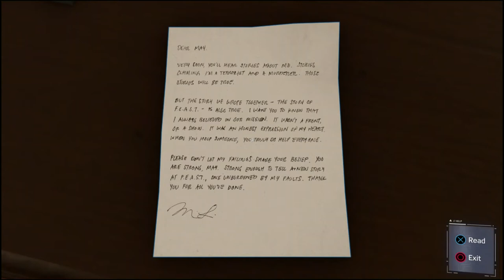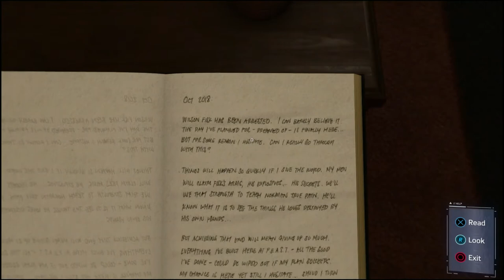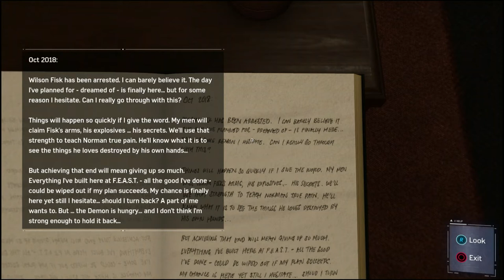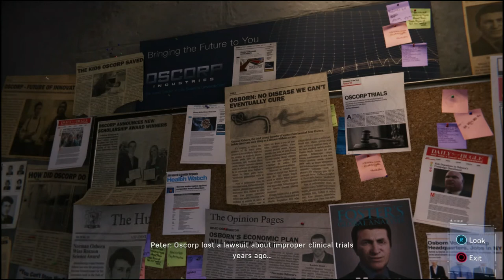Clean Up Duty - VH Plays Spider-Man (Part 8)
In the most exciting adventure yet the incredibly Average Peter Parker reads mail, talks to people, laments about the homeless problem in New York, looks at photos and cleans up spills. It's all here, can we handle this much action?